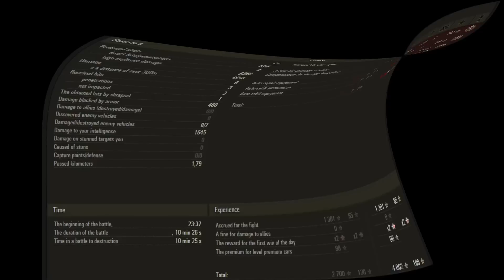ᴴᴰ World of Tanks FV215b (183) - 7 Kills, 8,4K Damage | Best tank battles | Gameplay PC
Follow to the channel and great videos!

Tank description:
Project for a heavy SPG based on the Conqueror Mk II tank with a 183 mm gun and rear placement of the traversable turret and fighting compartment. The vehicle was designed to counter Soviet heavy tanks at long range (up to 1,829 m) and should have been able to withstand return fire from 122 mm guns at a distance of up to 500 m. After the development of 193 mm Malkara anti-tank rockets—which were a cheaper and more efficient choice for countering the IS-series tanks—the vehicle lost its relevance. The project was canceled shortly after a dummy vehicle was built.